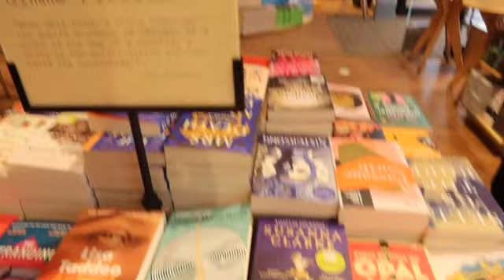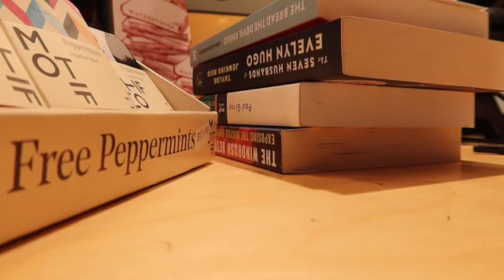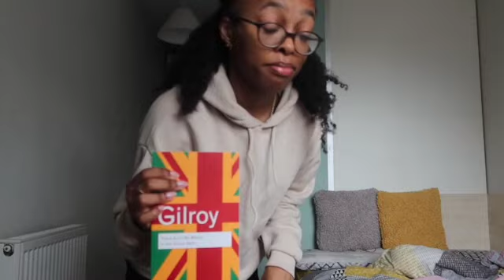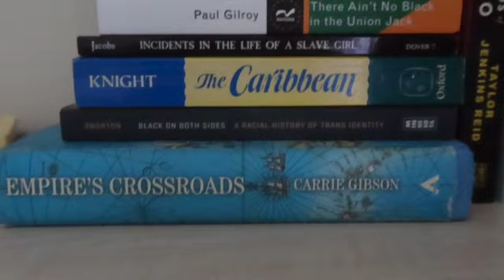Join me on my Existential Crisis! : Therapy Day Vlog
Thanks for joining my therapy session 😂😂😂

Be blessed and go forth. I’ll see you in my next video !!